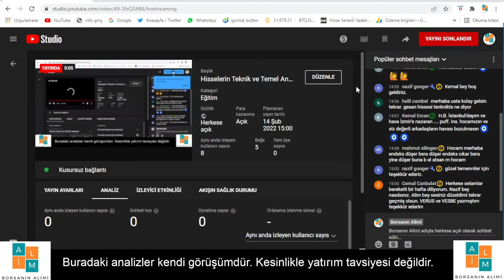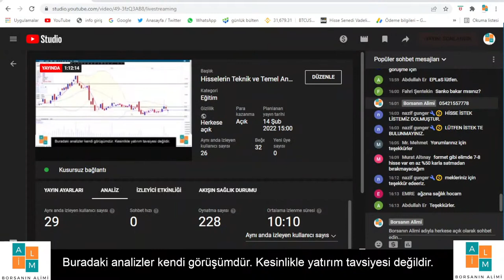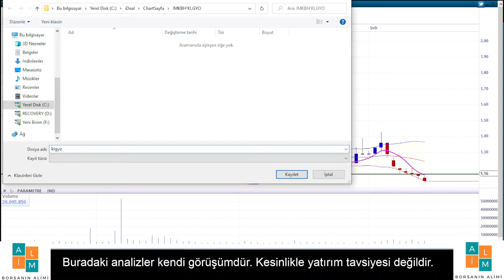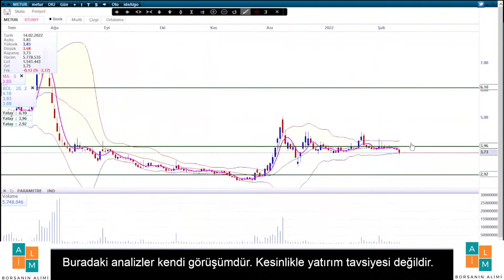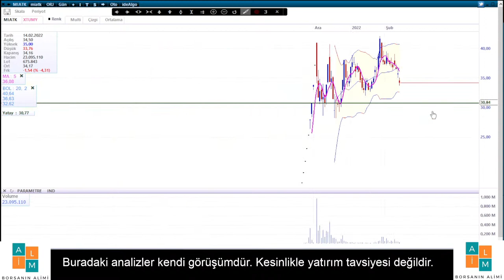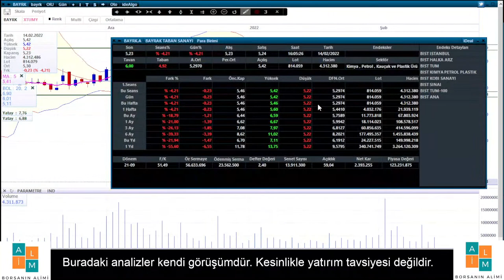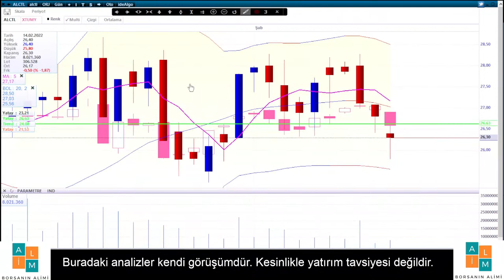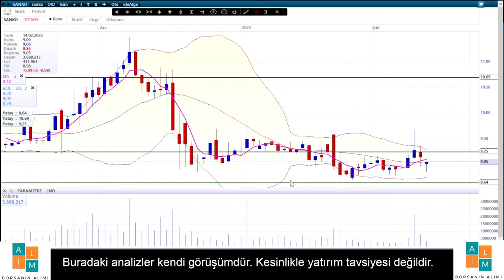Hisselerin Teknik ve Temel Analizi Tekrar Yayını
Borsadaki tüm hisselerin temel ve teknik analizleri
0:00 xu100 ve başlangıç